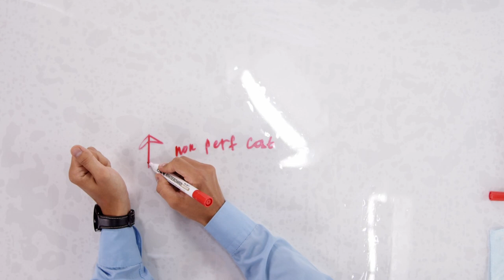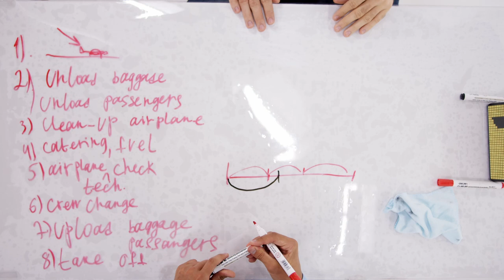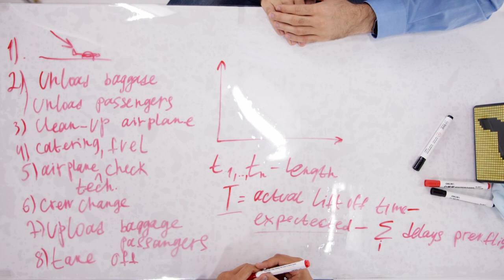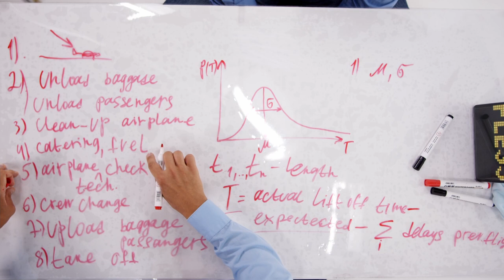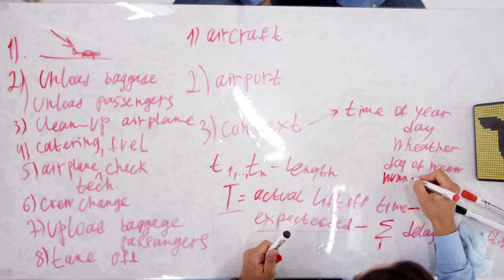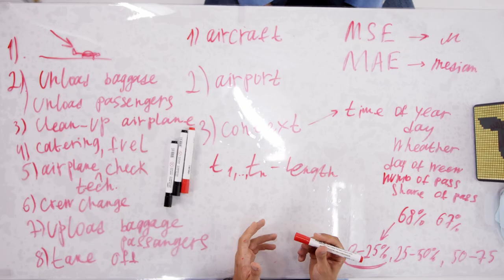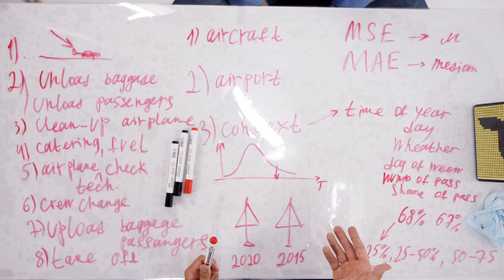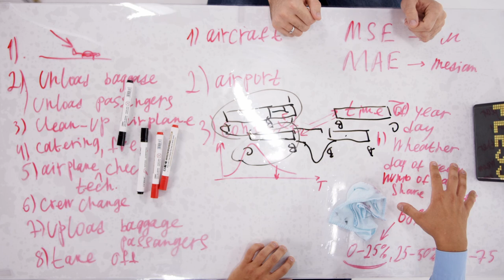Data Science Case Interview with BCG Gamma | WillYouHireMe S1E04EN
In this episode of WillYouHireMe, a BCG Gamma team lead runs a data science case interview with a candidate. The major challenge of this data science / strategy combo is to match robust grounding in machine learning with solid business judgement, i.e. ability to answer questions like
- what problem are we trying to solve?
- what is the solution space, and which solution is the best fit?
- why do we need the model at all?
- which metric best meets our business needs?
- how do you get the client's buy-in?
- how do you implement the model for a lasting impact?

Take this free interactive class to learn the basics of strategy cases